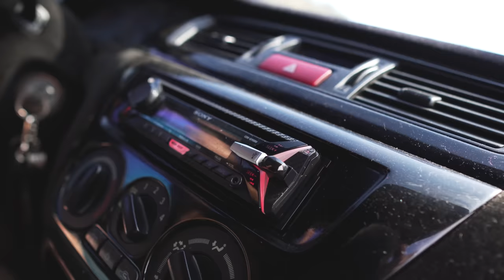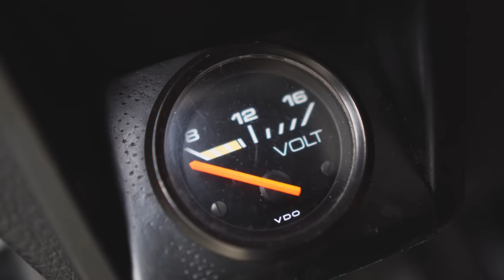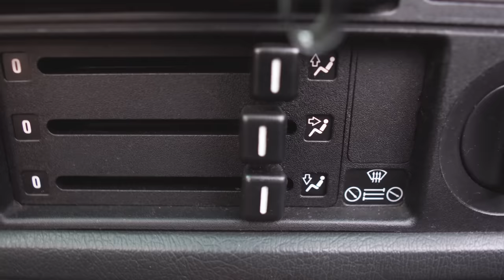Dvě žluté Mitsubishi Lancer Eva 7? & Vymazlená E30?!? | Vyrážíme!